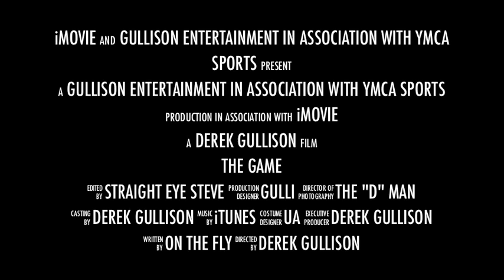Hayden Basketball Trailer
This is a video of Hayden Gullison at his basketball game January 20, 2012